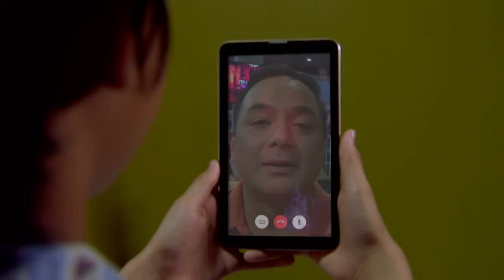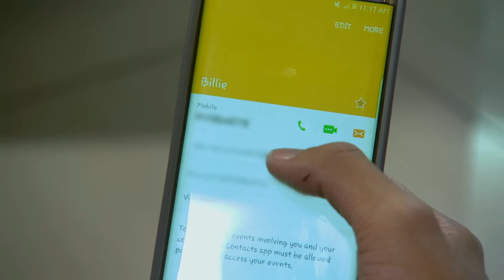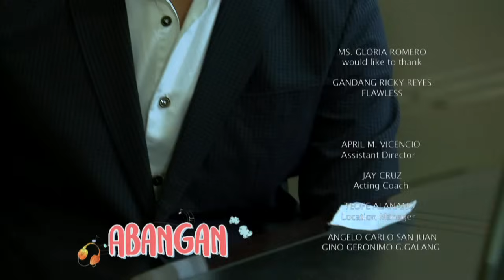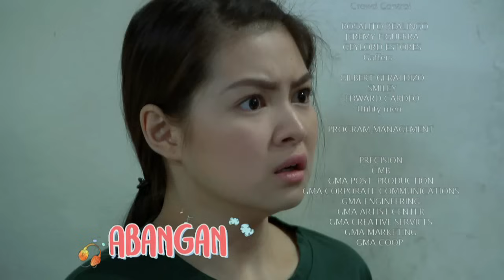Meant to Be: Full Episode 60